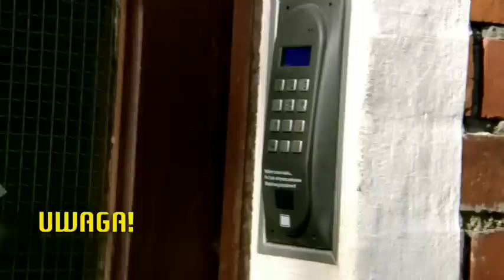Samotna matka trójki dzieci nie miała znikąd pomocy. Pomogli nasi widzowie (UWAGA! TVN)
Miesiąc temu pokazaliśmy w UWADZE! historię pani Anny, matki trzech dziewczynek, której urzędnicy odebrali świadczenia na dzieci. Los pani Anny poruszył wielu naszych widzów, którzy przesyłali mamie i jej córkom prezenty...